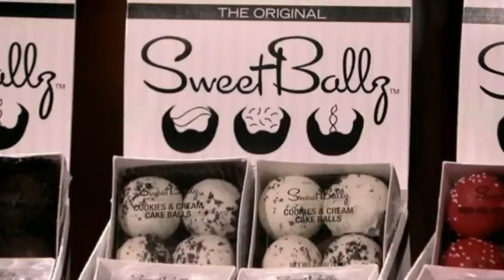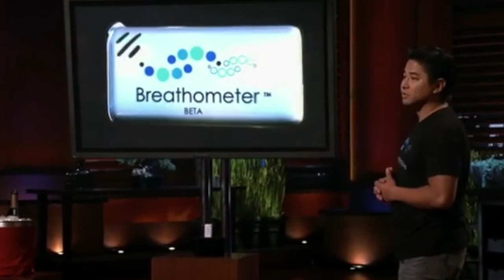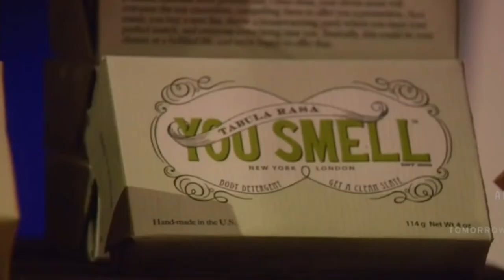Shark Tank Mark Cuban Lost $500 Million on this deal *Must Watch*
Mark Cuban Lost $500 Million on this deal shows you this time when Mark Cuban Lost $500 Million on this deal. If you love Shark Tank, then this time when Mark Cuban Lost $500 Million on this deal will BLOW YOUR MIND !!